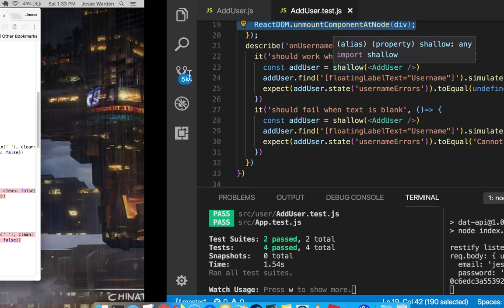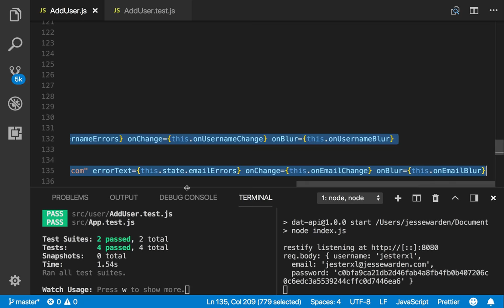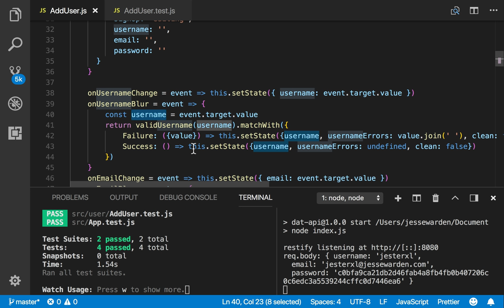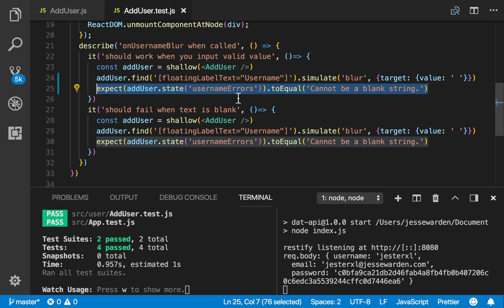React Enzyme: 2 of 5 Side Effects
Overview of the create-react-app code that we'll test 3 different ways: normal side effects, making pure classes, and pure functions. Using React and Enzyme, we can quickly generate our component in a fake DOM, emulate user events, and call component methods.

In this video, we show the standard way of testing a create-react-app app using Enzyme by testing the side effects of a simulated user event.